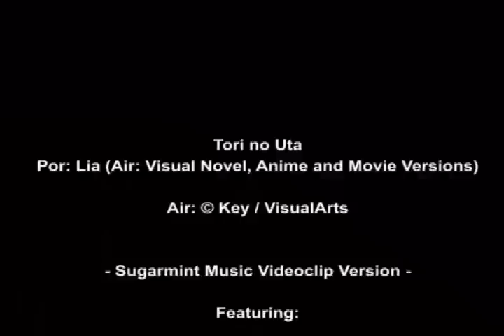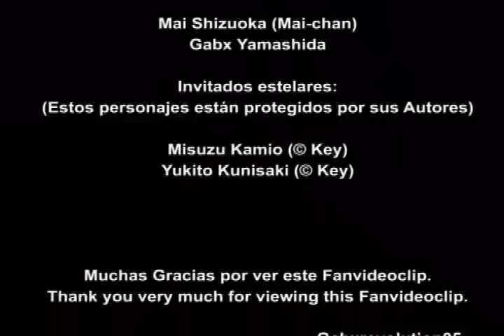Sugarmint Music Video - Tori no Uta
Este es el tema "Tori no Uta", cantado originalmente por Lia y performado para este videoclip por Mai-chan.

Para hacer este videoclip, me basé en la serie y en la película de Air; los personajes que aparecen de Air son Misuzu Kamio y Yukito Kunisaki. Mai y yo participamos en este videoclip; supuestamente Mai-chan es quien performa este tema de Lia y yo participo por estar al lado de Mai-chan.

Las fotos de paisajes son son sacadas de mi celular. El Océano es hecho con el programa "Adobe After Effects"

Copyright: Personajes como Misuzu Kamio y Yukito Kunisaki están protegidos por sus autores:

- Misuzu Kamio and Yukito Kunisaki from "Air" (© Key)

"Air" (© Key / VisualArts)

Esta es otra animación en Adobe Flash CS3. Evalúen el video.

Saludos.

Posdata: Dedico esto a todos los fans de Key, VisualArts y sus tres grandes obras: "Kanon", "Air" y "Clannad".